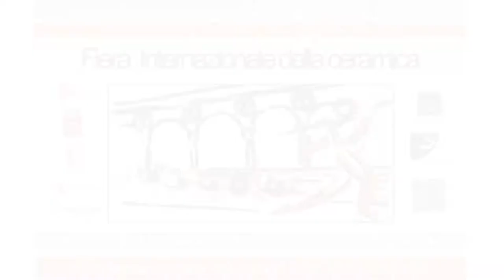Fiera Internazionale della Ceramica 2017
Firenze, Piazza Santissima Annunziata
7 e 8 Ottobre 2017